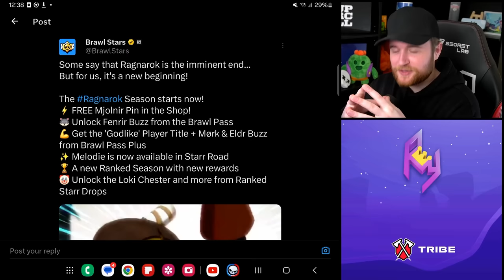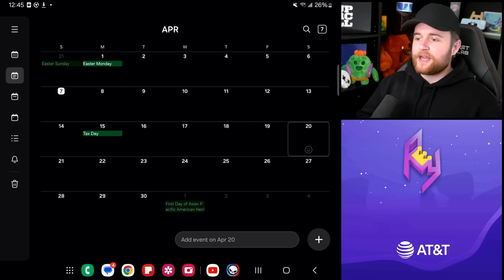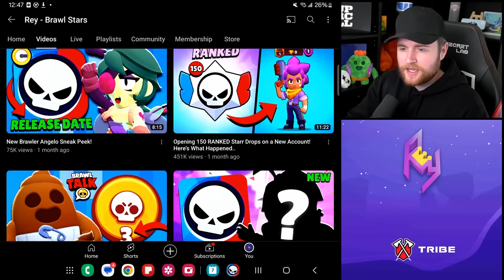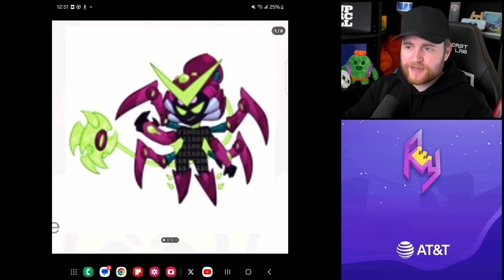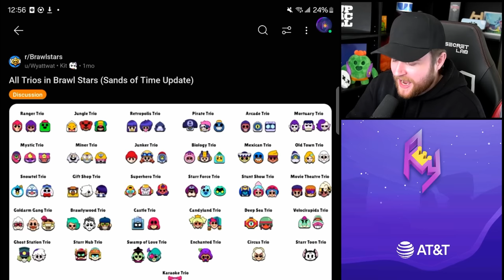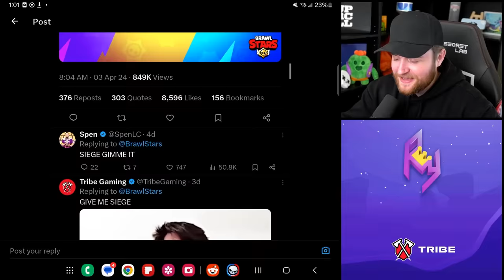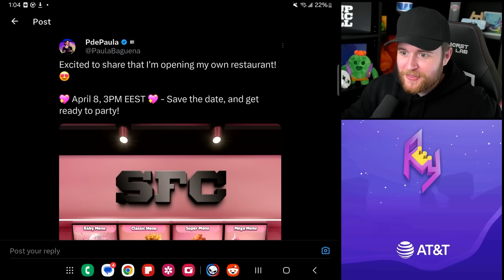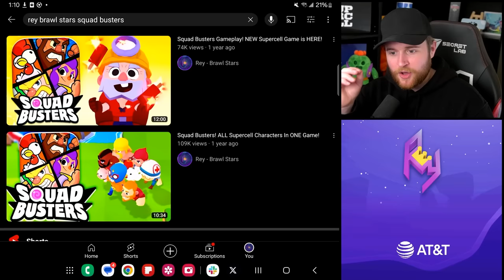New Brawl Talk DATE! New Brawler Speculation! New Season Easter Eggs & More!